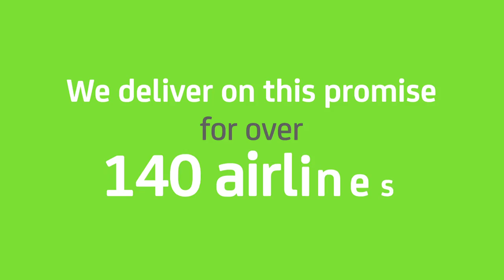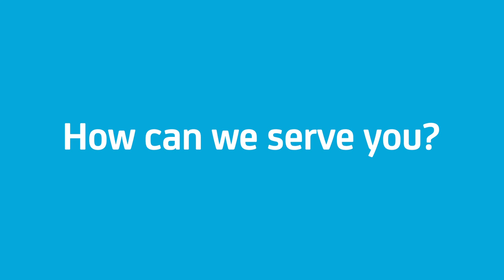An introduction to dnata Catering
dnata provides inflight catering services from 14 countries and 63 airports around the world, servicing almost 200 airline customers.
We know a well-fed customer is a happy customer. That's why every single one of our meals is hand-prepared using the freshest ingredients.